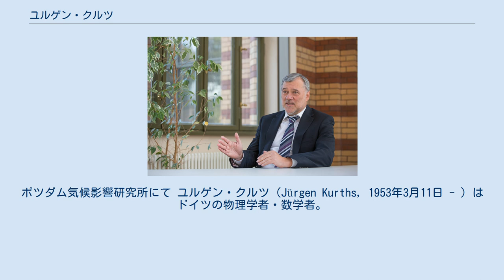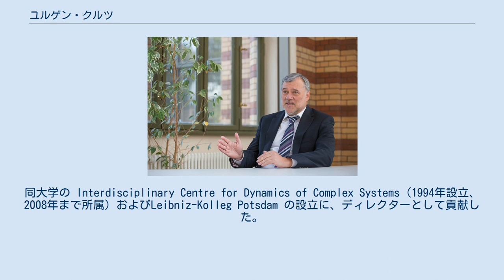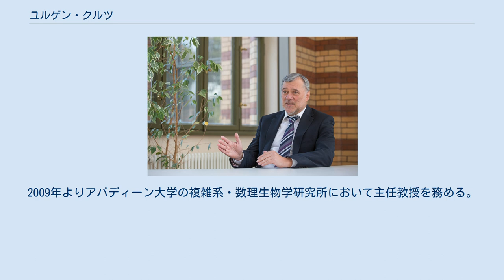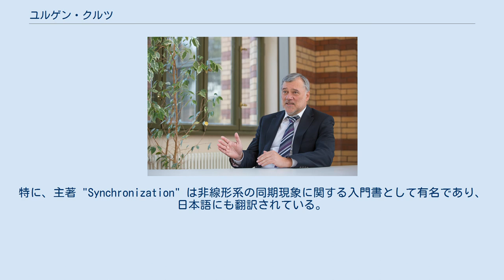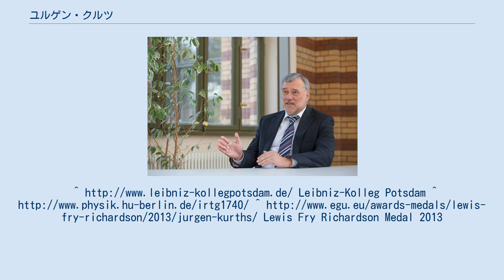ユルゲン・クルツ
ポツダム気候影響研究所にて ユルゲン・クルツ（Jürgen Kurths, 1953年3月11日 - ）はドイツの物理学者・数学者。
ポツダム気候影響研究所 (PIK) 分野横断的研究部門長、フンボルト大学ベルリン教授、アバディーン大学・キングスカレッジの複雑系・数理生物学研究所において主任教授を務める。
研究分野は主に非線形科学と複雑系、およびその地球科学、生理学、システム生物学と工学への応用である。
特に非線形振動子の同期現象に関する研究で知られる。
 ロストック大学で数学を学ぶ。
1983年に東ドイツ科学アカデミーで学位を取得し、1991年にロストック大学で理論物理学の教授資格を取得。
 ドイツ統一後の1991年、東ドイツ出身の少数の研究者をマックスプランク協会で新たに設立された研究グループのディレクターとするプログラムで選ばれ、非線形動力学に関する国際的に有名なグループを作り上げる。
 1994年、ポツダム大学の理論物理学/非線形動力学グループの教授となり、 同大学理学部長を務める (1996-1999年)。
同大学の Interdisciplinary Centre for Dynamics of Complex Systems (1994年設立、2008年まで所属) およびLeibniz-Kolleg Potsdam の設立に、ディレクターとして貢献した。
2008年、PIKの再編により地球科学に複雑系的視点から研究を行うための新たな部門が設立されたことにともない、同研究所に招聘された。
また同年、フンボルト大学ベルリン物理学科・非線形動力学分野の教授に就任した。
2009年よりアバディーン大学の複雑系・数理生物学研究所において主任教授を務める。
 キャリア初期における時系列解析とその太陽・恒星運動の解析への応用の研究を通じ、80年代からクルツの研究の興味は複雑系とカオス理論へ向けられた。
クルツの研究業績として特筆されるのはカオス位相同期現象の発見、再帰性、コヒーレンス共鳴、複雑性と因果性の指標、複雑ネットワーク上の動力学と安定性に関する研究などが挙げられる。
その後、複雑系理論の、地球科学、脳、循環器系などの複雑な非線形系に応用する研究が開始される。
 クルツは、国際的に多くの共同研究者を持つ事でも知られており、約20か国出身の60人を超える博士を育て、そのうちおよそ30人はテニュアポジションを得ている。
また、500本を超える論文と8冊の本を執筆している。
特に、主著 "Synchronization" は非線形系の同期現象に関する入門書として有名であり、日本語にも翻訳されている。
 また、CHAOS, Philosoph.Trans. Royal Soc. A, PLoS ONE, Europ. J. Physics ST, J. Nonlinear Science and Nonlinear Processes in Geophysics, Springer Series Complexityなど、10を超える論文誌の編集者を務めている。
 上述のように、多くの国際的非線形動力学の研究グループやヨーロッパ地球科学連合非線形過程部会長を務め、今日の複雑系科学において指導的立場にある。
またEUやドイツ研究振興協会の大きなプロジェクトを組織し、2011年からはDFGとブラジル間の複雑ネットワーク教育プログラムを開催している。
Leibniz-Kolleg Potsdam ^ Lewis Fry Richardson Medal 2013